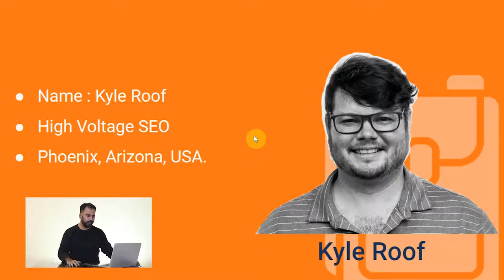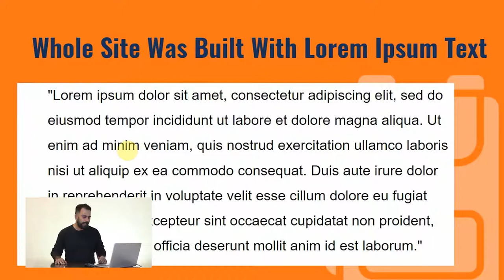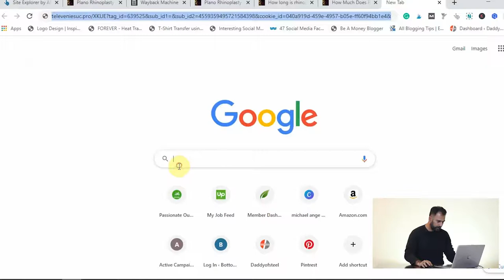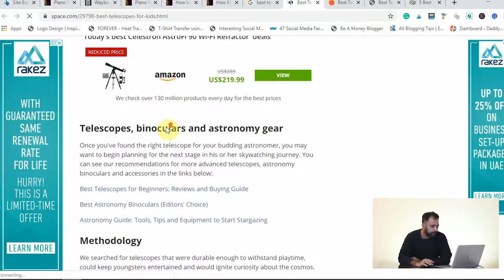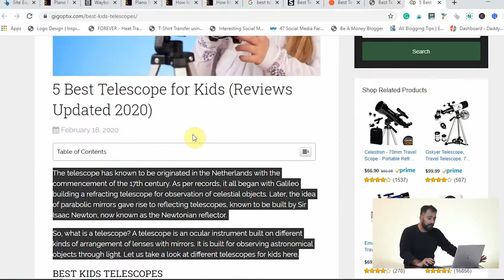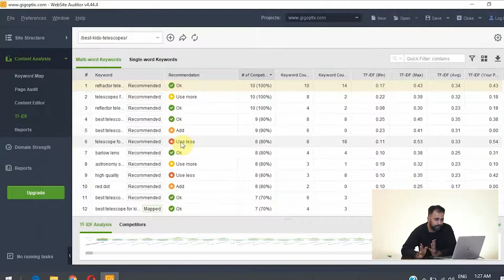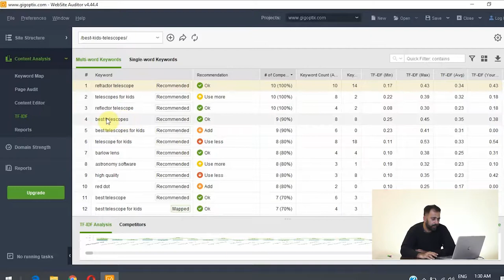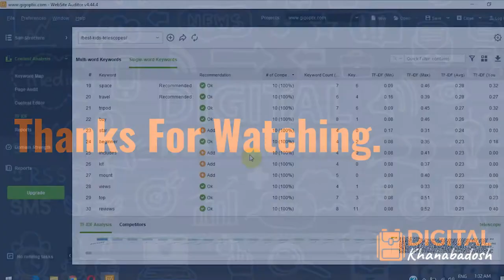Ultimate Guide for Content Optimization. (Best way to rank better in google SERPs) (Urdu/Hindi)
Content optimization in the most effective page ranking factors which must be taken into consideration.

In this video, I have not only shared its best possible application but also proved my point by sharing some examples.